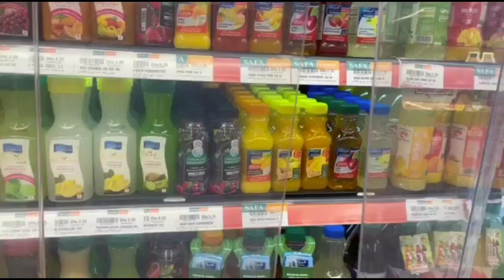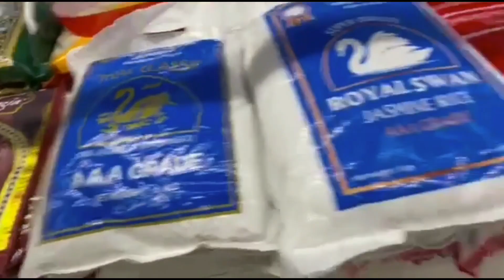MY MORNING ROUTINE WAY TO WORK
Hello just to share with you guys my everyday morning routine on my way to work from my home to the bus stop where i wait for the service to fairmont site office. Enjoy watching guys